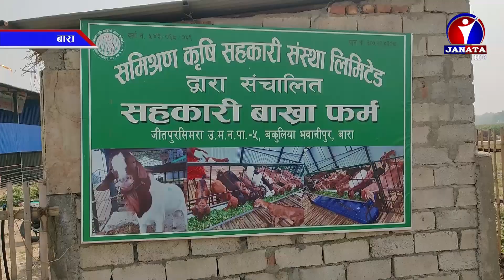Bhojpuri Samachar | भोजपुरी समाचार - 2077 Chaitra 08